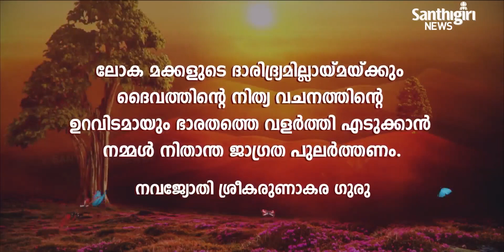Today’s Guruvani | Malayalam | 17-02-2023 | Santhigiri Ashram | Daily